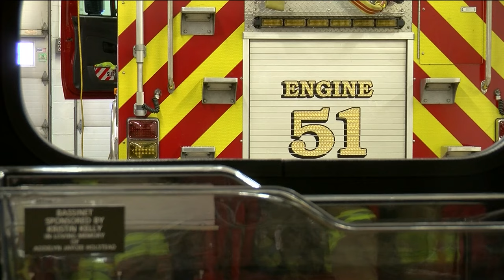Body-cam video released after Springfield Township places 4 on leave after woman mistakenly declared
Township authorities have placed the fire chief, assistant fire chief, and two paramedics on leave as they investigate what happened.